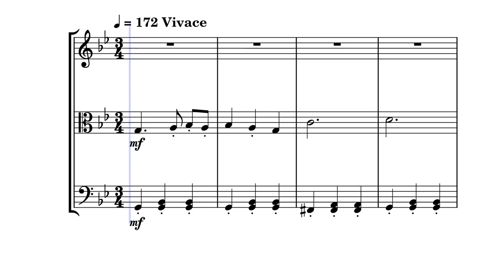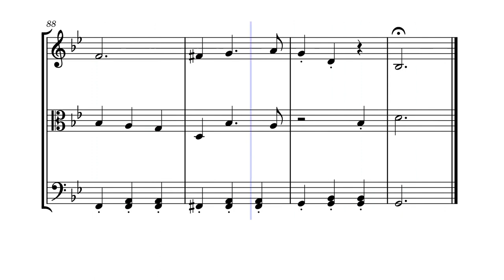String Quartet in G Minor | Movement III. Vivace - Sovereignty - Sheet music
In-game OST of Sovereignty (Modern Era / Classical Era)